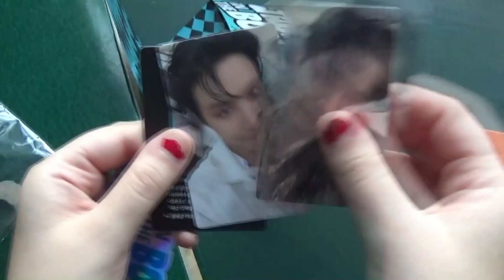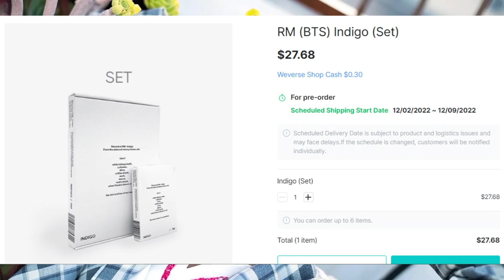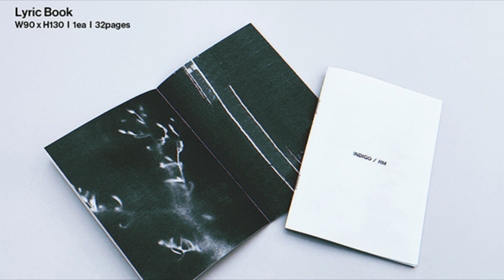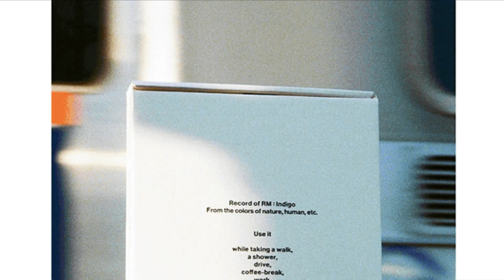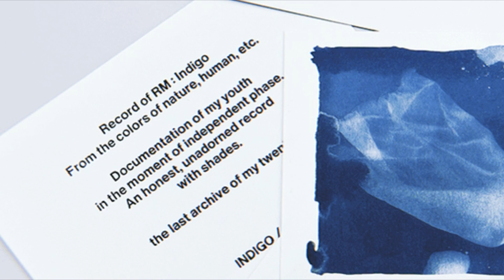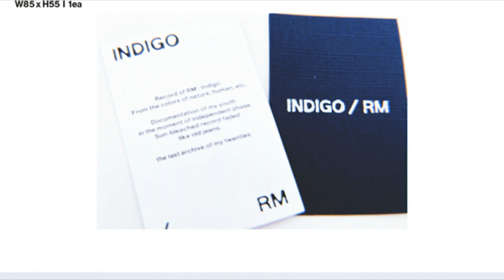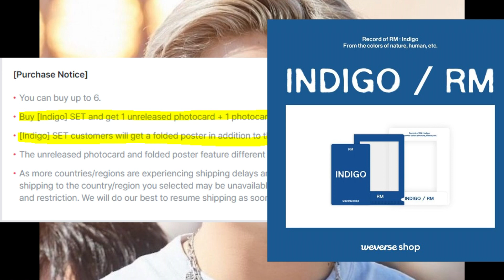que TRAE el ALBUM de RM INDIGO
Para aquellas Army que sufren porque no entienden Weverse os dejo un fácil resumen del nuevo álbum de RM para saber cuales son las photocard, regalos pre order. Existe la versión Weverse sin disco y la photobook.

Loca del gato, sobre mis 7 gatos.

Nota; Tardo en contestar comentarios porque son muchos o incluso puede que no los vea :C

Aviso; Algunos vídeos pueden contener mi opinión personal, humor negro, sarcasmo o ironia pero siempre sin intención de dañar, ofender a alguien. Agradezco hablar con empatía y compresión en los comentarios.

APOYA al CANAL y registrate en Aliexpress consiguiendo descuentos de nuevo usuario "